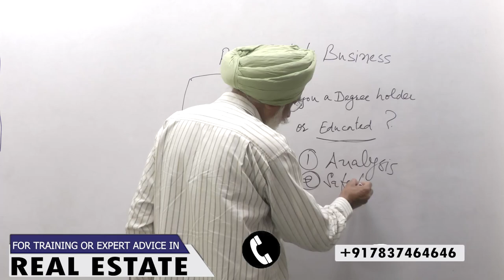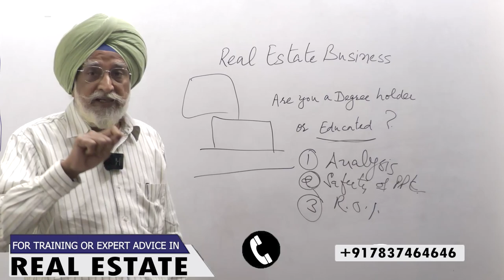Are You Degree Holder or Educated | Rajwant Singh Mohali | Property Business Investment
Are you a Degree Holder Or An Educated Person? Watch this video to know how to become successful in your life. If you apply your knowledge in your daily life then you are an educated person and if you cannot apply it then you're just a degree holder. A degree holder can only reach at a limited stage in their lives. The same applies to real estate industry and if you go to make a deal then you should watch the property from all angles. Watch complete video to know in detail.